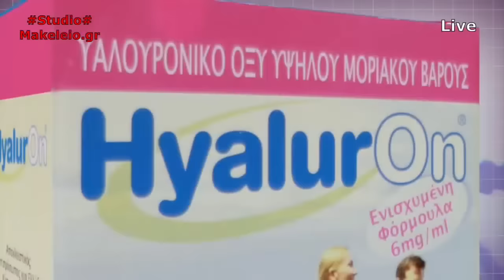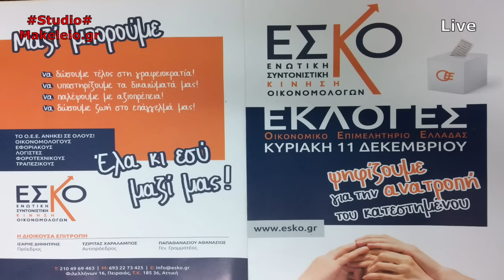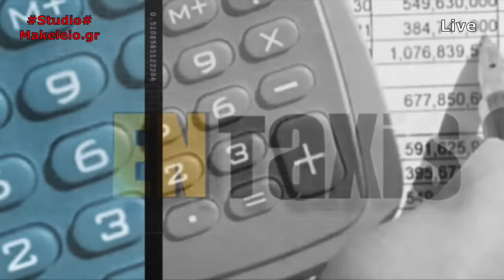ENTaxis -ep45 14-11-2016 με την Φιλοθέη Μακριδάκη